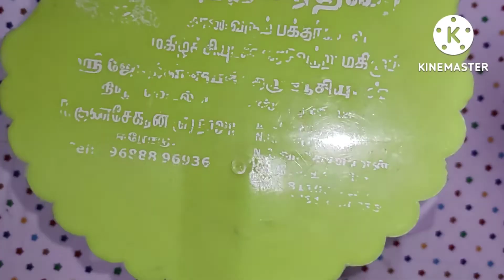# பென்சில் ✏️ இருந்தா try பண்ணுங்க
Hi friends...

I love art and crafts very much... So in this channel i uploaded small and easy idea of me...

Try my crafts and post your craft pics in my gmail id ... Really i want to see your craft pictures..